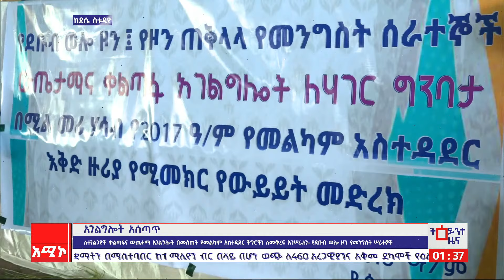አገልግሎት አሰጣጥ በደቡብ ወሎ ዞን